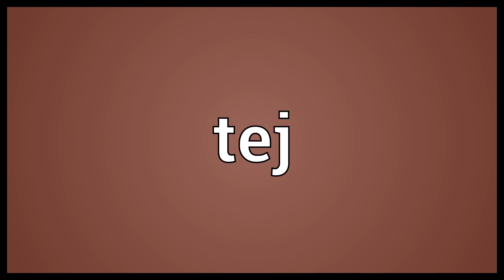Tej Meaning | Wordogram